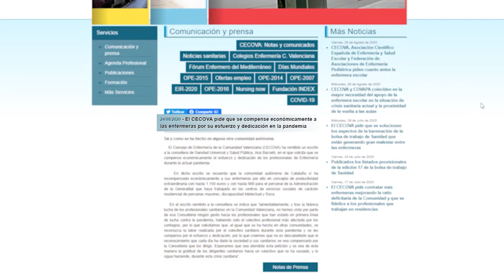El CECOVA pide compensar económicamente a las enfermeras por su esfuerzo en la pandemia | Cecova TV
El CECOVA, en un escrito a la consellera Ana Barceló,
ofrece diversas razones por las cuales solicitan esta compensación para los profesionales de Enfermería, sobre todo atendiendo al esfuerzo realizado durante los meses más duros de la pandemia.